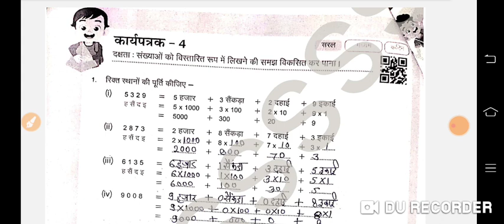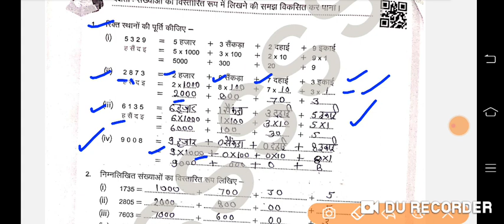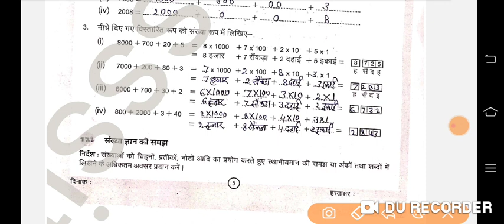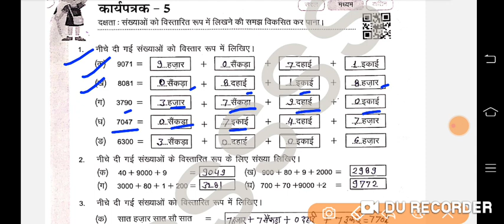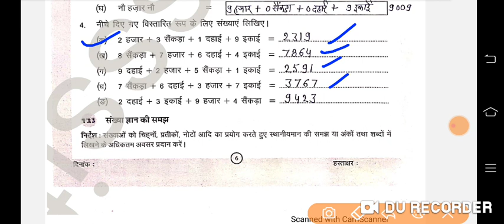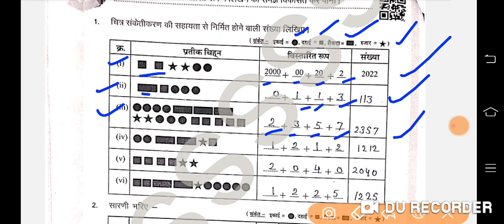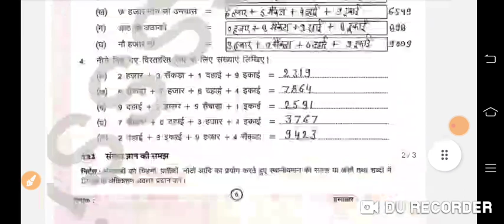New सत्र 2023-24 की कक्षा 6 व 7 गणित प्रवाह कार्यपुस्तिका कार्यपत्रक 4, 5, 6 | Class 6-7 math pravah